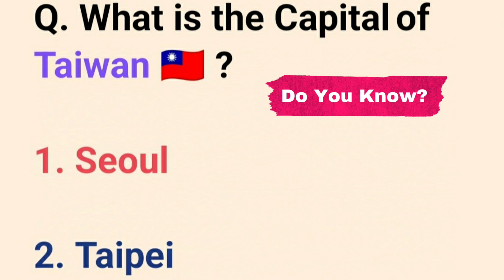Top General Knowledge Questions